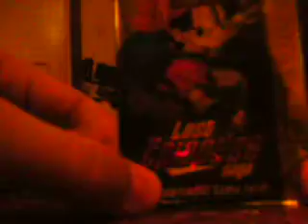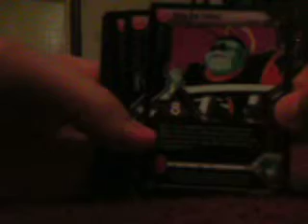opening Dragonball GT series card pack